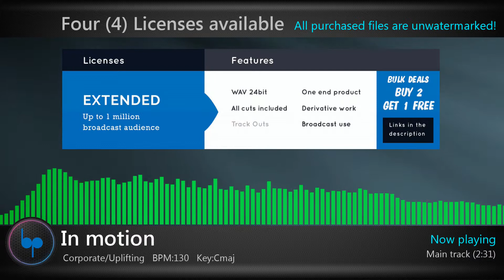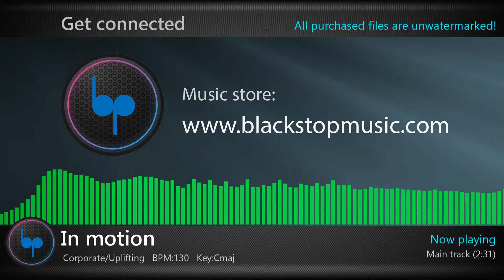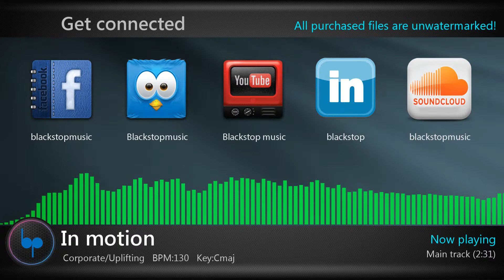Background music for videos | No copyright music | Corporate | In motion by blackstop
- Instant Delivery | No need to register or sing up! | All purchased files are unwatermarked
- Save money! Get a pack of tracks in the same style

No copyright, background royalty free music for your media projects!

- Four (4) Licenses available:
  1. WAV 24bit-Standard
  2. WAV 24bit-Extended
  3. WAV 24bit-Premium  (plus T-outs)
  4. WAV 24bit-Unlimited (plus T-outs)